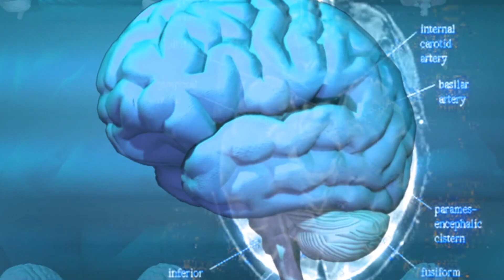What is Premature Ejaculation?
Premature ejaculation is a frustrating problem that can reduce the enjoyment of sex, harm relationships and affect your quality of life.  Here are some common questions and answers about premature ejaculation.

How common is premature ejaculation?
Premature ejaculation is the most common male sexual dysfunction with more than one in five men affected.  It is not dependent on age or ethnic background and affects men of all ages.

What causes premature ejaculation?
The exact cause is unknown. Like other physical conditions, there may be a psychological component. Premature ejaculation also involves a physical component with chemical activity in the brain, and experts believe it is caused by a chemical imbalance of serotonin.

How is premature ejaculation diagnosed?
Diagnosing premature ejaculation is based on both your medical and sexual history. Your doctor will ask questions to determine whether your premature ejaculation is lifelong or acquired.  This will help to establish whether the condition is situational or consistent. A physical examination may also be required.

Can premature ejaculation be treated?
In many cases, premature ejaculation can resolve itself over time without the need for medical treatment. In other cases, therapy, Relaxation techniques, distraction methods, stopping the use of alcohol, or tobacco can improve your ability to control ejaculation.